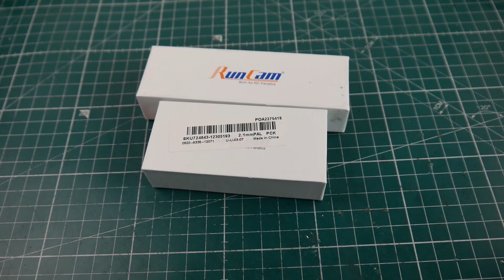Ultimate FPV Racing Drone Micro Camera AIO Combo // Runcam Micro & Runcam TX200 Overview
Runcam Micro Combo

25km Range on these awesome VTX's

ID:  dj2938hd298hflahsknckdfhsidufh9398